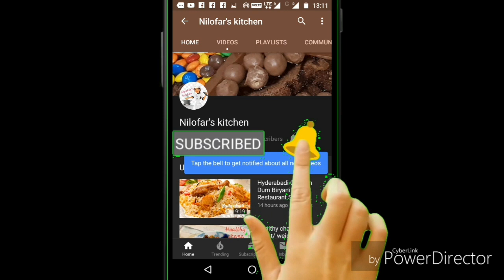Pancakes Video | Pancake Recipe | Pancake Recipe By Nelofar Kitchen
Easy Basic Pancakes Recipe : My pancakes today are soft fluffy and tasty. It's easy to make, and I believe you should try doing it once. Don't miss a recipe! Thank you very much!

Learn how to make Pancakes at home. A type of cake, with few ingredients and easy to make. Try this recipe, you will forget about boxed pancake mixture. A step by step recipe from scratch. Homemade pancake batter with no preservatives. Serve hot with accompaniments of your choice like, butter, margarine, honey or maple syrup.